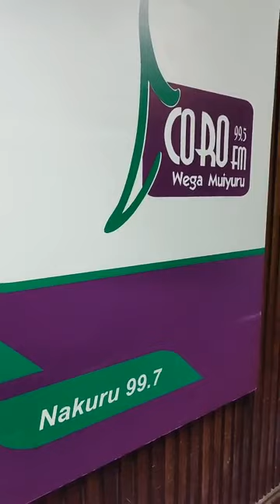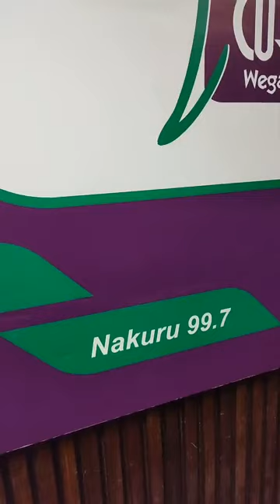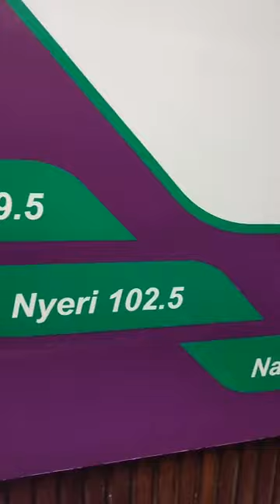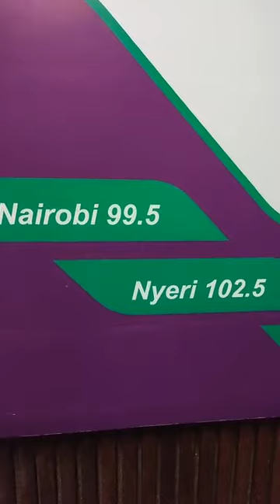Franco wa keyboard live mugithi on Coro FM with joy wa macharia